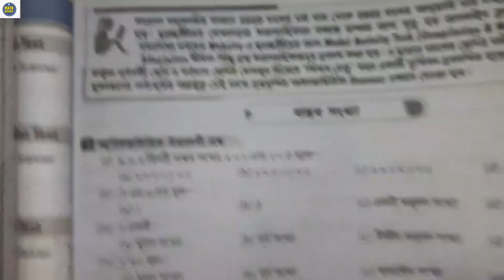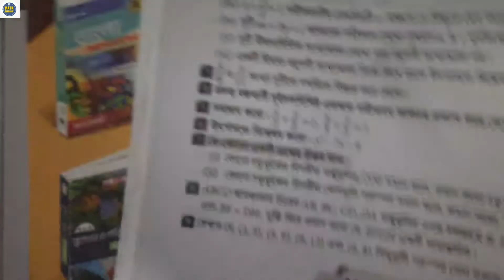Class 9 Math | পারুল প্রকাশনীর টার্গেট প্রশ্নসংকলন 2022 | MCQ | ব্যাখ্যাসহ সমাধান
মডেল অ্যাক্টিভিটি টাস্ক 2022 ;  ক্লাস- 1 to 10 সব সাবজেক্টের সব ভিডিও রয়েছে নিচের লিঙ্ক গুলোতে:-